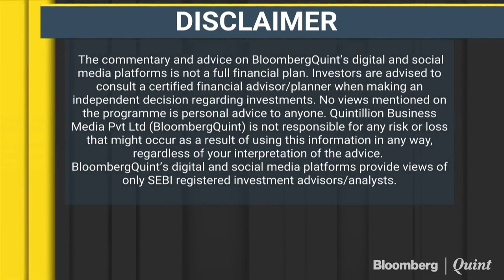Cochin Shipyard Talks About The Margin Trajectory, New Projects & More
Ship building business leads Cochin Shipyard's growth. In conversation with CMD Madhu Nair.